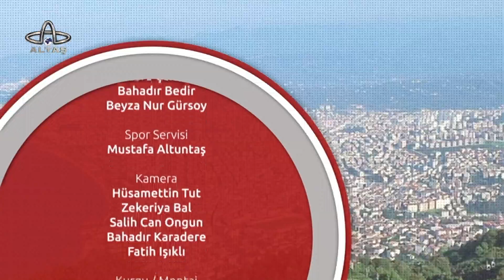Ekran Gazetesi | Nöroloji Uzmanı Dr. Mücella Yamanoğlu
Sabahın erken saatinde Ordu’daki tüm gelişmeleri öğrenmek ve günün önemli gazete haberleriyle gündemi, siyaseti ve pek çok konuyu takip edeceğiniz Ekran Gazetesi programı Ebru Poyraz’ın sunumuyla hafta içi her sabah saat 8.30’da Altaş TV’de.